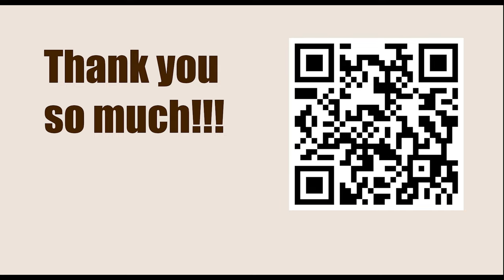1.e4 Opening Repertoire || Scandinavian Defense - 2...Nf6 3.Bb5+